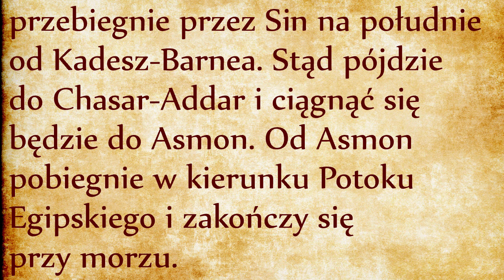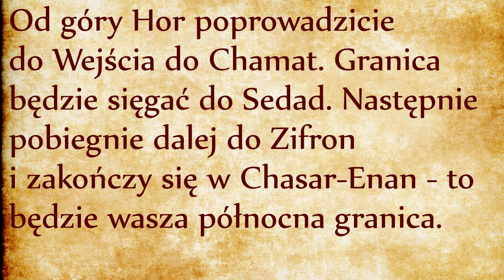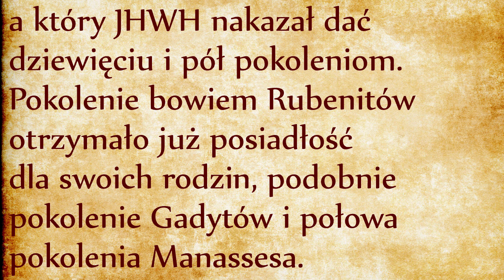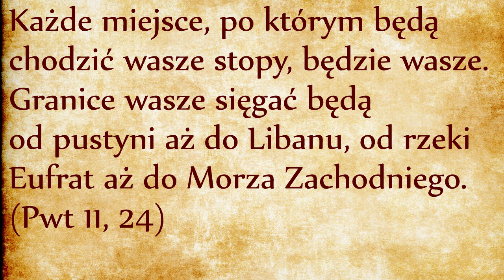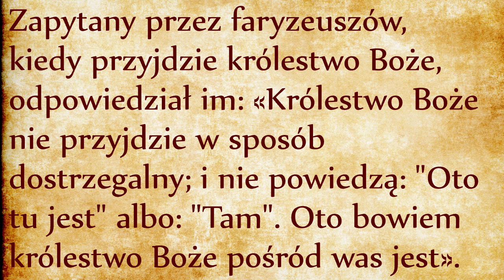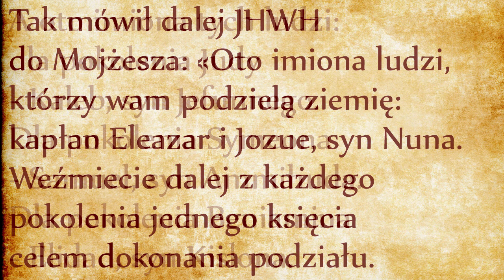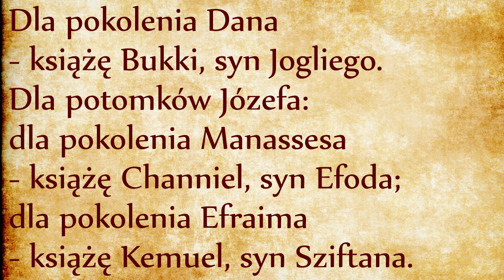Granice Królestwa Bożego (Lb 34)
Księga Liczb dobiega końca. W poprzednim rozdziale mieliśmy przypomnienie błogosławieństw i przekleństw związanych z Przymierzem, w niniejszym rozdziale mamy przypomnienie Bożych obietnic złożonych już na początku przygody Abrahama, kiedy Bóg tak opisywał granice Ziemi Obiecanej: “Potomstwu twemu daję ten kraj, od Rzeki Egipskiej aż do rzeki wielkiej, rzeki Eufrat” (Rdz 15, 18). Rzeka Egipska o której mowa to nie jest Nil ale Wadi al-Arisz, tutaj określany mianem “Potoku Egipskiego”. Natomiast doprowadzenie Ziemi Obiecanej na północ aż do rzeki Eufrat obrazuje ogrom Bożej obietnicy.
W Księdze Powtórzonego Prawa przeczytamy: “Każde miejsce, po którym będzie chodzić stopa waszej nogi, będzie wasze. Granice wasze sięgać będą od pustyni aż do Libanu, od rzeki Eufrat aż do Morza Zachodniego” (Pwt 11, 24). W czasie redakcji tych stronnic biblijnych terytorium zajęte przez Izrael będzie dużo szczuplejsze niż tutaj opisane, co daje do zrozumienia że opis geograficzny ogromnego terytorium Ziemi Obiecanej jest opisem IDEALISTYCZNYM. Przesada tej obietnicy daje do zrozumienia, że jest to obietnica duchowa, skoro w żadnym okresie historii Izrael nie zajmował tak wielkiego terytorium, nawet za czasów Dawida lub Salomona. Lud Boży nie ma za zadanie ustanowienia jakiegoś ludzkiego imperium, ale jest powołany do dawania świadectwa o obecności żywego Boga wśród wszystkich narodów ziemi. Izrael nie jest instytucją polityczną, ale jest tam, gdzie znajduje się jakakolwiek diaspora. Duchowa interpretacja tych wersetów jest potwierdzona odpowiedź Jezusa tym, którzy szukali granic obiecanego królestwa Mesjańskiego:
Zapytany przez faryzeuszów, kiedy przyjdzie królestwo Boże, odpowiedział im: «Królestwo Boże nie przyjdzie dostrzegalnie; i nie powiedzą: "Oto tu jest" albo: "Tam". Oto bowiem królestwo Boże pośród was jest». (Łk 17, 20-21)
Temat podziału Ziemi Obiecanej musiał być bardzo wrażliwy dla pierwszych Izraelitów oraz dla tych powracających z wygnania babilońskiego. Ciąg dalszy tekstu opowiada o podziale dokonanym przez Jozuego i kapłana Eleazara. Widzimy więc przekazanie pałeczki od Mojżesza do Jozuego i od Aarona do Eleazara. Wymienionych jest dziesięciu przewodniczących podziału, o których nic więcej nie wiemy. Narracja coraz bardziej wprowadza nas w tematykę Księgi Jozuego.